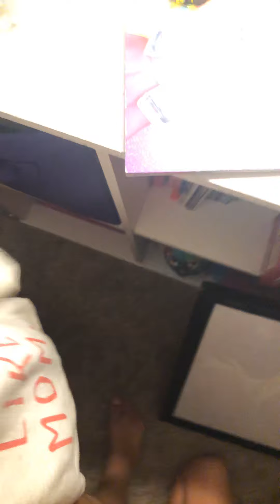Expectations vs reality